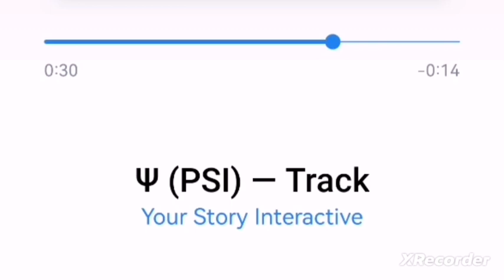💎 Psi müzikleri - İzlemek / Romantizm Kulübü 💎